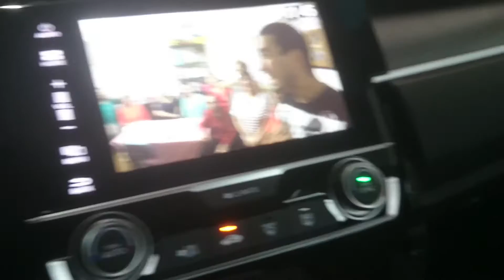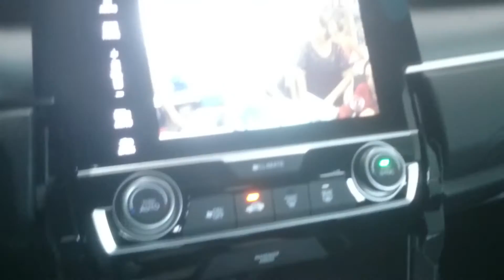Desbloqueio civic geração 10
Contato